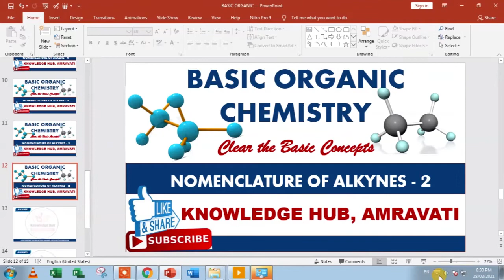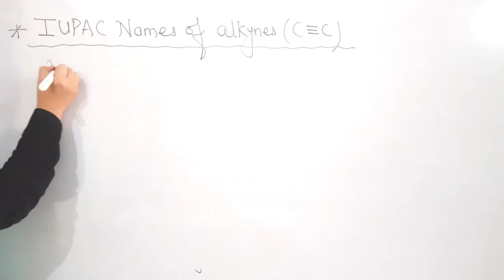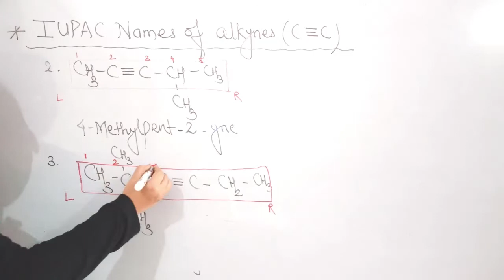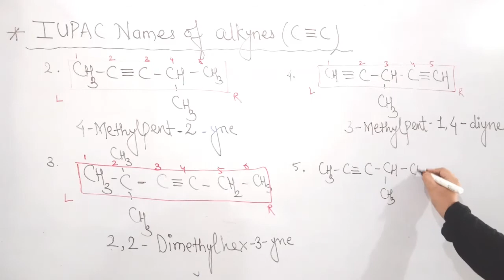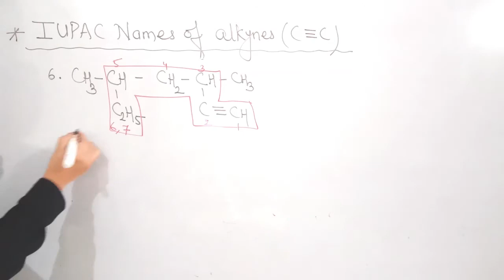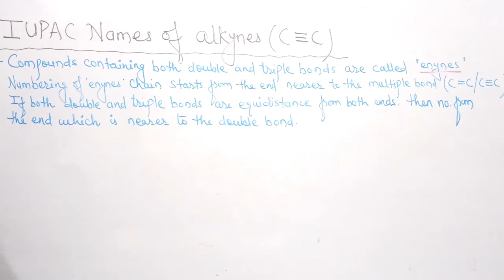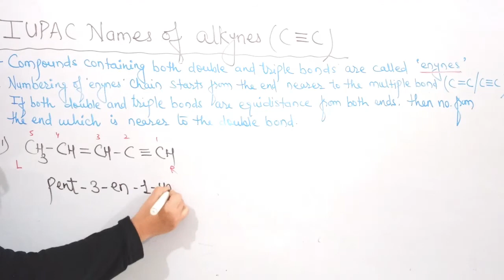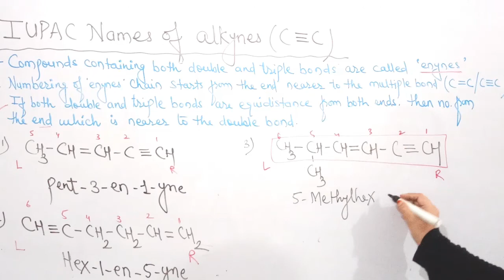Nomenclature of alkynes-2| IUPAC names of alkynes | Basic Organic Chemistry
Basic Organic Chemistry
Clear the basic concepts

Explained by ;
Sana Madam , Knowledge Hub Coaching Classes, Amravati.
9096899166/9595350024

Topic: IUPAC names of alkynes

 @Knowledge Hub Amravati ​